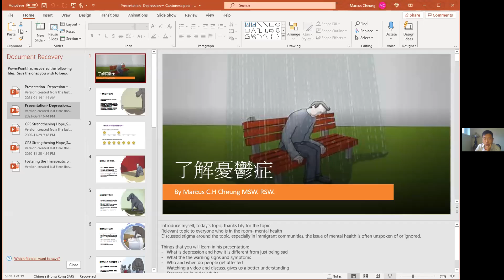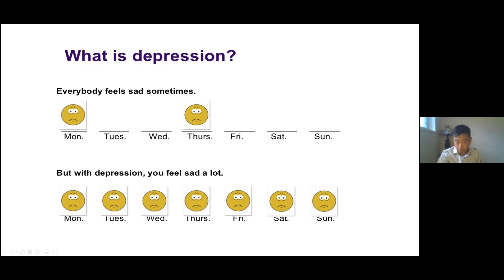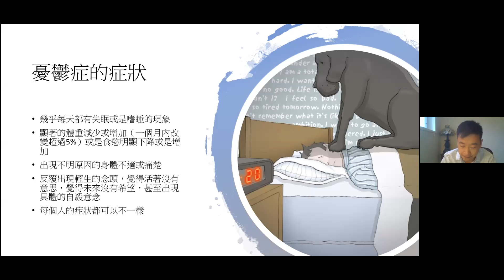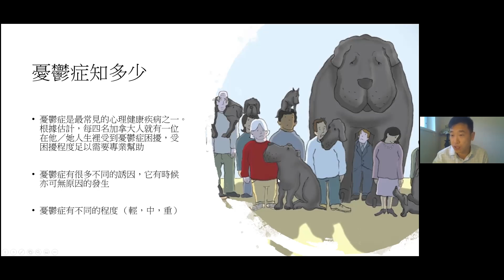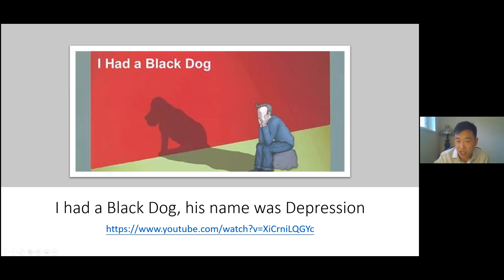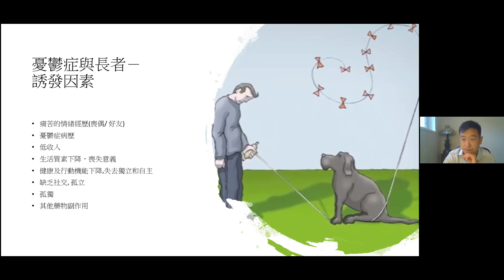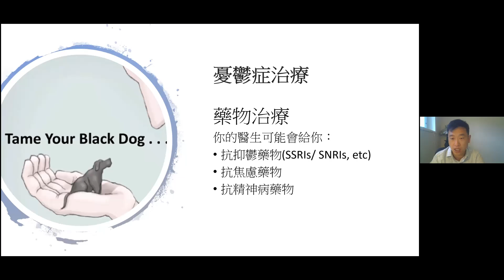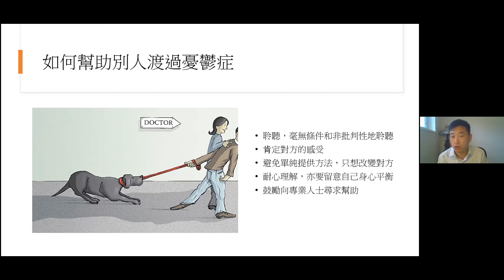Learning Circle [粵 Cantonese] - 認識抑鬱 Understanding Depression , Jun 18, 2021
Informative talk addressing and understanding the signs and symptoms of depression, as well as knowing where to get help with Marcus Cheung.